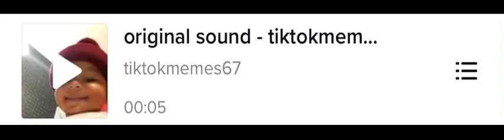We’re interviewing Nikelodeon stars Ariana Grenade (TikTok audio)